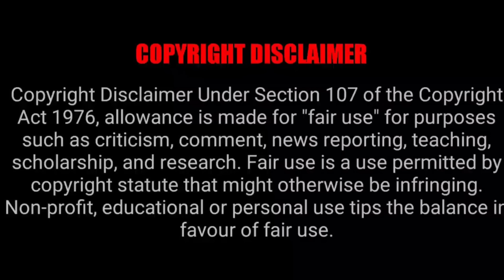SEVEN DEADLY SINS EPISODE 3x14 REACTION MASHUP!! [ RE-UPLOAD]